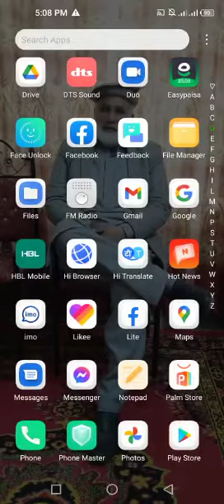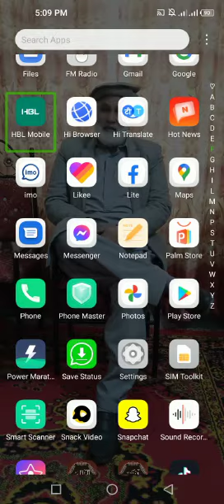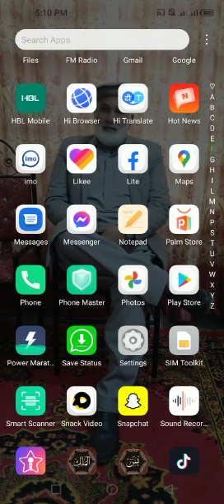How to turn off talkback issue on infinix hot 10 play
How to turn off talkback on infinix hot 10,infinix hot 10 talkback off
infinix talkback
infinix hot 9 talkback
désactiver talkback infinix
how to disable TalkBack infinix hot 10
how to remove TalkBack in infinix hot 10
how to fix TalkBack problem in infinix mobile smartphone Welcome to "infotalk online" my motive behind creating this channel is to make it easy to understand tech videos in Hindi.